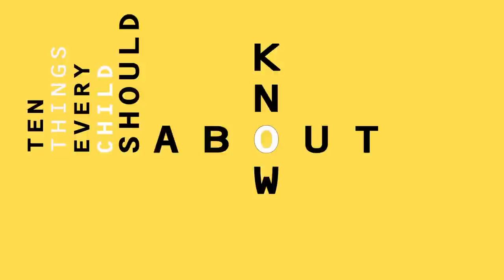VLOG [8] - 10 THINGS EVERY CHILD SHOULD KNOW ABOUT GEORGIA - GEORGIAN SPORTS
In 10 things every child should know about Georgia, your host Lizi Pop will tell you everything you need to know about this years host country. Today: Georgian Sports

Host – Lizi POP
Sergi Gvarjaladze – Creator of the series / Producer
Jesper Black – Director/ Writer
Ana Vashagashvili – Executive Producer / Writer
Elene Gabashvili – Editor
Uplisa Tsereteli - Cameraman
Nestan Sinjikashvili – Technical Editor
Davit Kavtaradze – Graphics